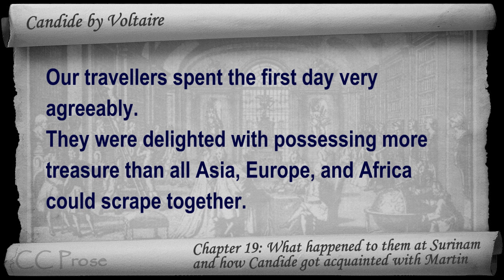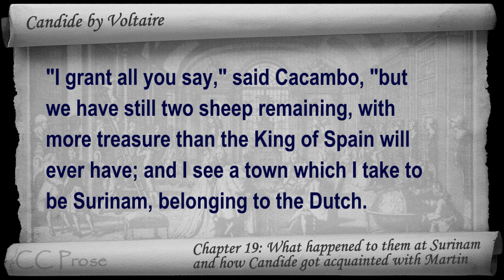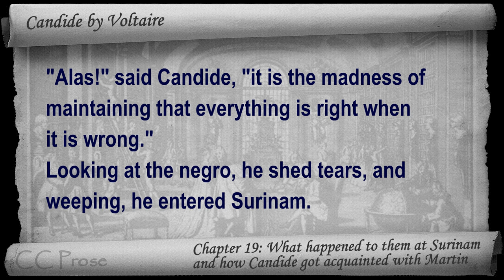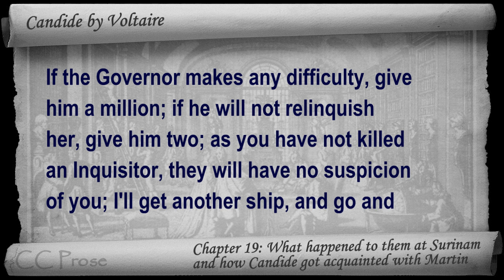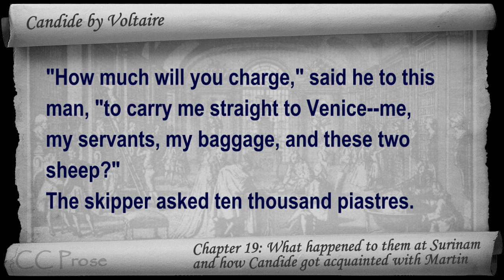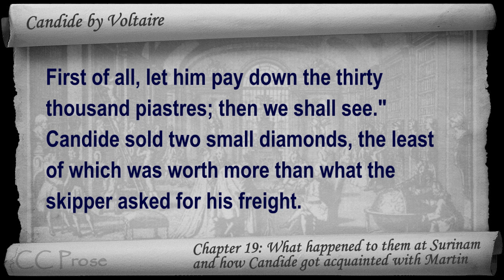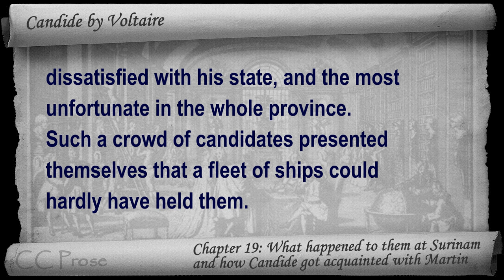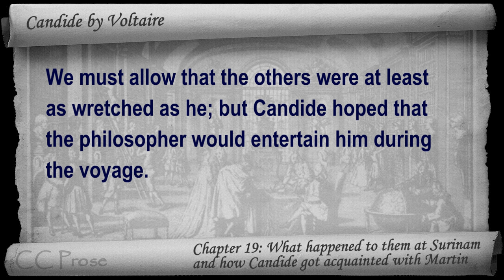Chapter 19 - Candide by Voltaire - What happened to them at Surinam and how Candide got acquainted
Chapter 19: What happened to them at Surinam and how Candide got acquainted with Martin. Classic Literature VideoBook with synchronized text, interactive transcript, and closed captions in multiple languages. Audio courtesy of Librivox. Read by Ted Delorme.